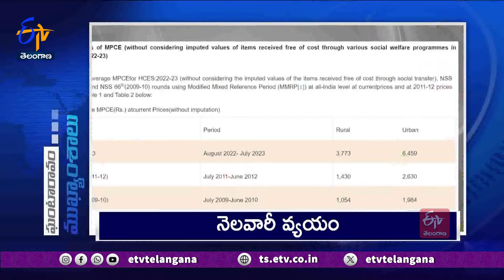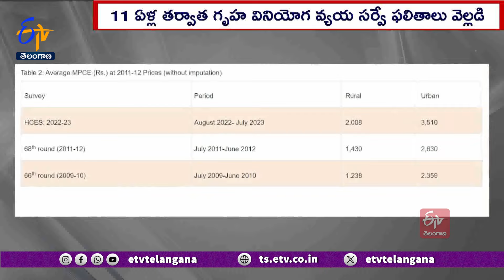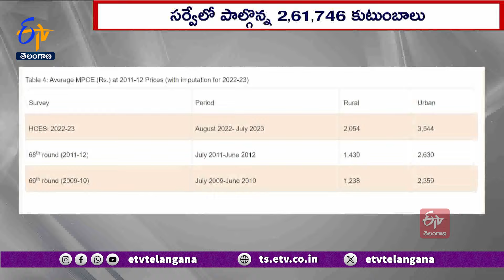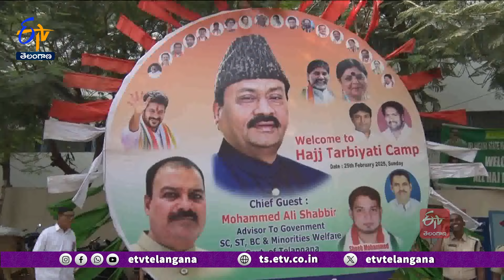Ghantaravam 7 PM | Full Bulletin | 25th February '2024 | ETV Telangana | ETV Win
25th February '2024  | Ghantaravam 7 PM | ఘంటారావం  |  ETV Telangana | ఈటీవీ తెలంగాణ | ETV Win | ఈటీవీ విన్‍